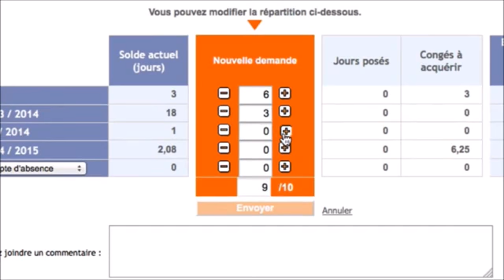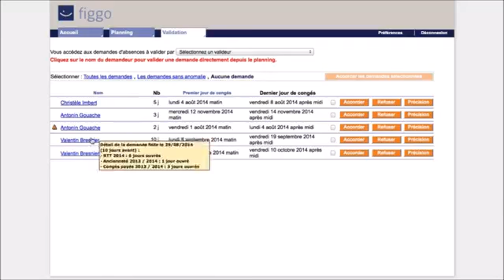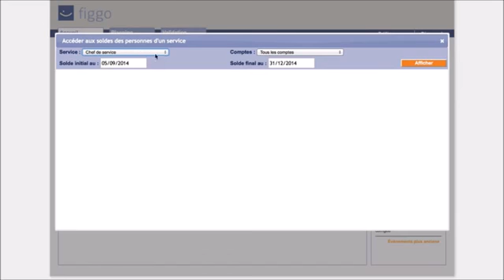Figgo Solution de gestion des congés et absences